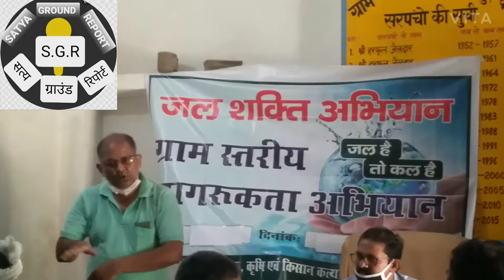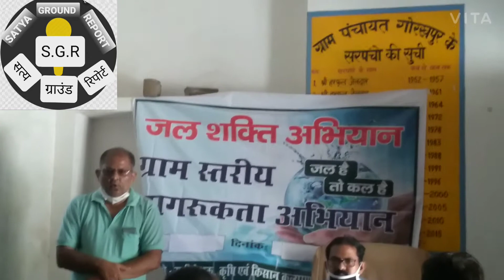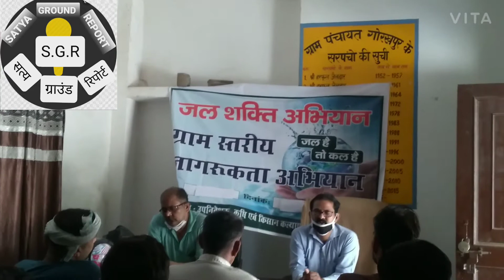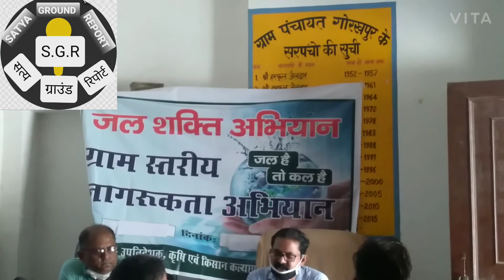गांव गोरखपुर में कृषि विभाग द्वारा लगाया गया सेमिनार,मेर पानी मेरी विरासत का पंजीकरण करवाएं किसान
Satya Ground Report ...
Sumit Bhardwaj Gorakhpur..